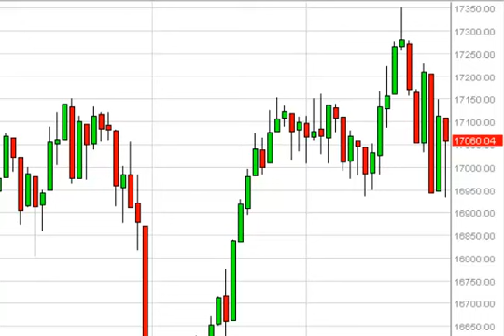Dow Jones 30 Technical Analysis for September 30, 2014 by FXEmpire.com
- September 30, 2014 index daily technical analysis for the Dow Jones 30 INDEX. Find more information about Forex and Commodities News Technical Analysis Fundamental Analysis and Brokers on FX Empire